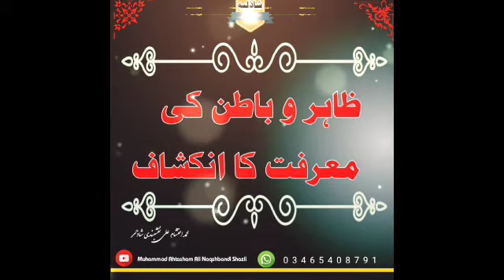ظاہر و باطن کی معرفت کا انکشاف